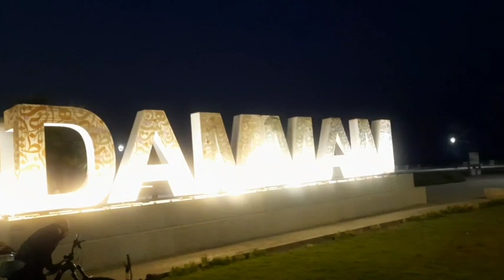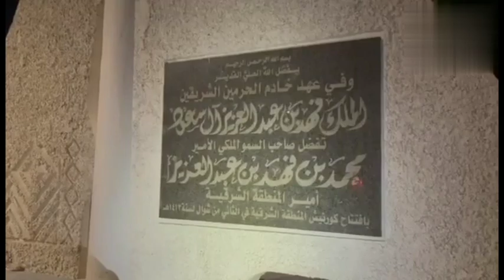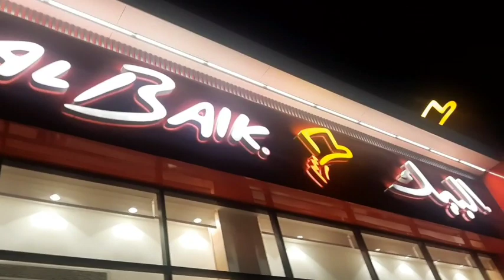BIGLAANG PADYAK || LONG RIDES || 50 KILOMETERS || MURJAN